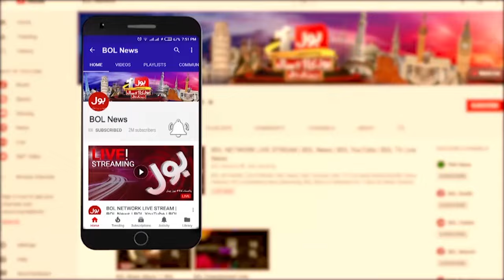Lasbela Helicopter Incident | Martyred Naik Mudassir's Wife Interview | Breaking News